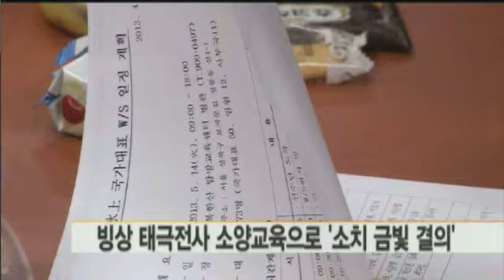[2013.05.15] 김진서 Jin Seo KIM News 빙상 태극전사, 소양교육으로 소치 금빛 결의